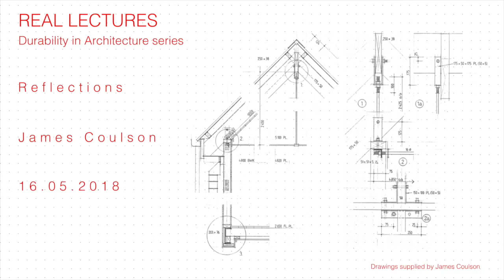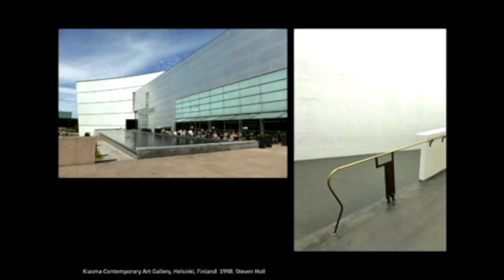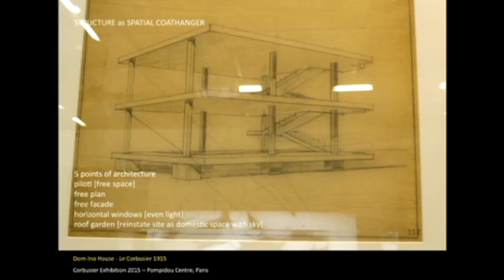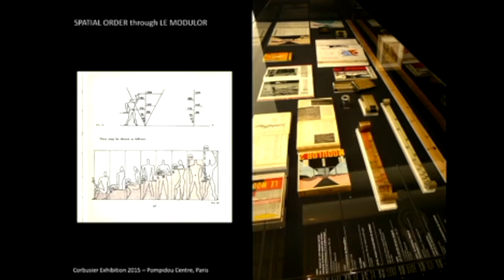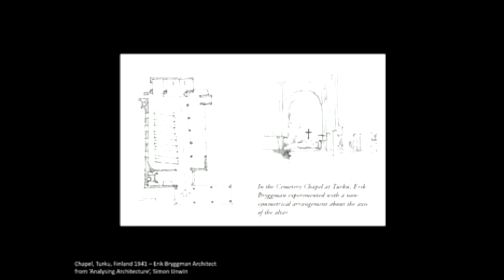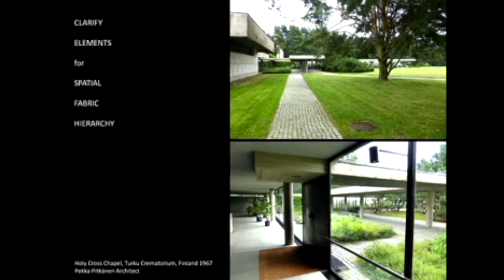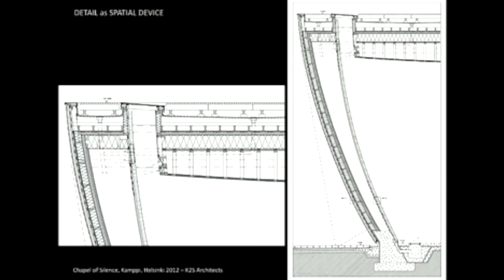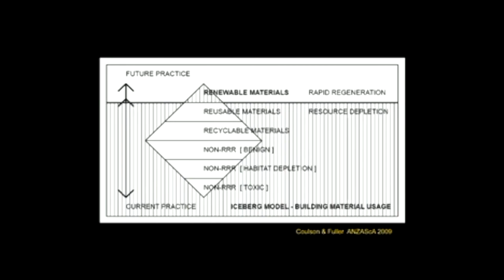Reflections - James Coulson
Speakers: James Coulson

Titled: "Reflections"

James is a graduate of Deakin University and has been teaching at the school since 1993. He has previously worked in London for Denys Lasdun and has completed works in the greater Geelong region.

James has an interest in renewable materials in sustainable construction, implicit knowledge analysis in architectural communication and relating project-specific information and professional knowledge.